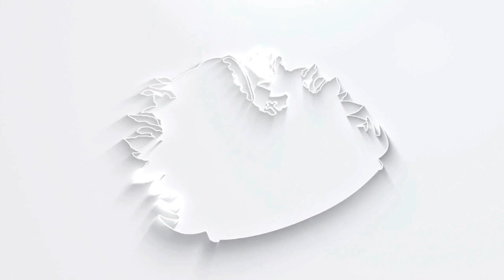Overcoming Dry Prayer Seasons ft. Dr Karen Liddell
Today we have a 3 time former guest of the show, Dr. Karen Liddell, a speaker and author a Dr in Psychology, Dr Karen and I discuss the desert seasons in our prayer life, recognizing them and what believers go through in those times. Making the decision to press in towards the lord and the challenge of faith to stand firm. Recognizing the voice of the Lord vs the voice of the enemy.